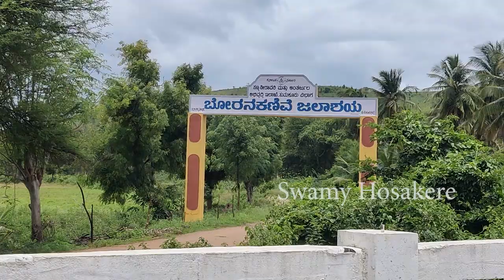||BORANAKANIVE DYAM || Chikkanayakanahalli || Tumkur ||Boranakanive Jalashaya || Swamy Hosakere ||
Swamu Hosakere